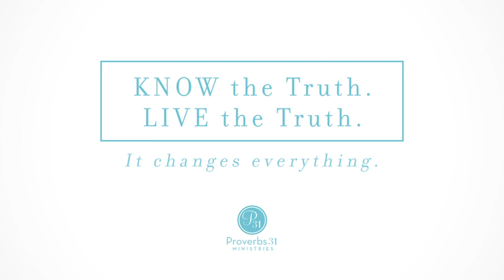Proverbs 31 Ministries OBS Trustworthy Week 4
When hard times come and it seems God is deviating from the plan we assume our life should follow, we’re much more likely to want to tame God, not trust Him. It’s then that we begin to press into our own ways and our own timing. No human can carry the weight of being their own god, but so many of us try.

Through this study of 1 and 2 Kings, you’ll learn to:

Loosen the grip of trying to control people and circumstances in your life by taking steps today to truly rely on God.
Identify your own trust issues with God and how to overcome them by unpacking pivotal, relevant life lessons from the kings of the Old Testament.
Find relief from fear or doubt about how things will turn out with 10 scriptural truths you can declare over your situation right now.
When you sign up for the Trustworthy Online Bible Study, you'll also get a free beautifully designed New Year's Prayer that will help you trust God more in 2020.

The 6-week study begins January 20.